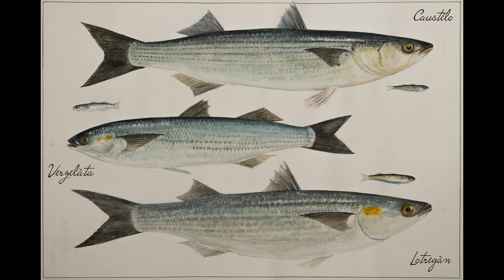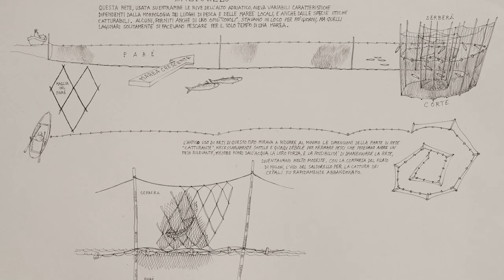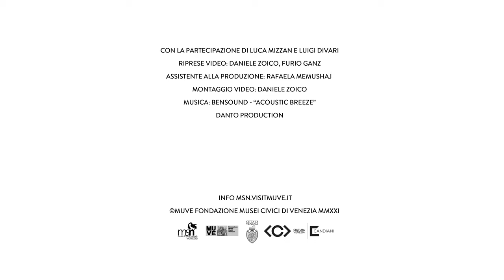LA PESCA IN LAGUNA - La pesca dei cefali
Continuano gli approfondimenti dedicati a "La Pesca in Laguna", la mostra allestita al Centro Culturale Candiani di Mestre che espone una eccezionale raccolta di modellini ottocenteschi di imbarcazioni e attrezzature da pesca, realizzati dall’artigiano Angelo Marella di Chioggia su commissione del conte Alessandro Pericle Ninni, naturalista veneziano e studioso di folklore, linguistica ed etnografia.

La collezione, patrimonio del Museo di Storia Naturale di Venezia, esposta per la prima volta dopo il suo restauro, diventa così il racconto dei vari momenti dell’attività di pesca degli abitanti della laguna in epoca storica, illustrando le tecniche, le attrezzature, le imbarcazioni e le tradizioni legate a questo importantissimo settore dell’economia veneziana.

In questo video Luigi Divari ci racconta la pesca del cefalo, effettuata con una complessa rete chiamata "saltorèlo".

LA PESCA IN LAGUNA. La collezione storica di modellini Ninni-Marella
Centro Culturale Candiani - Mestre
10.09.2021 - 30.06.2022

Mostra a cura del Museo di Storia Naturale di Venezia Giancarlo Ligabue

ORARI
Da martedì  a domenica,  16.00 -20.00
INGRESSO GRATUITO
con GREEN PASS a partire dai 12 anni

Video realizzato da DANTO Production